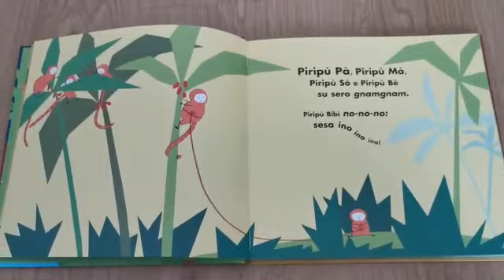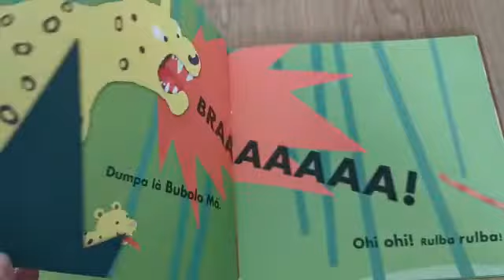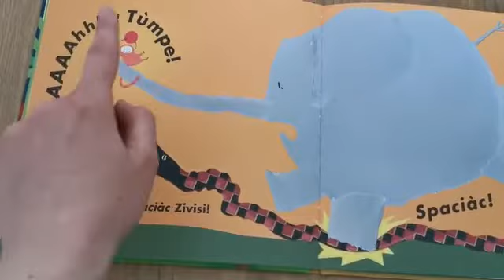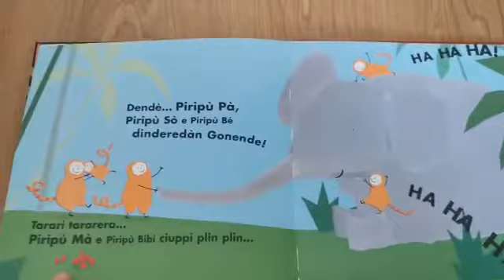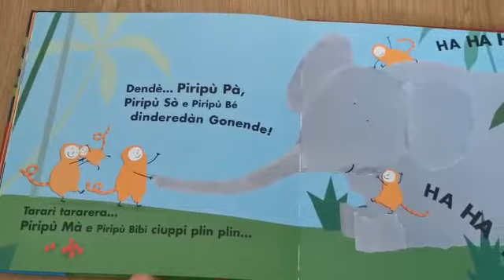A caccia di storie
Alessia del nido Torrione ci propone una dolce lettura del simpatico libro Tararì Tararera